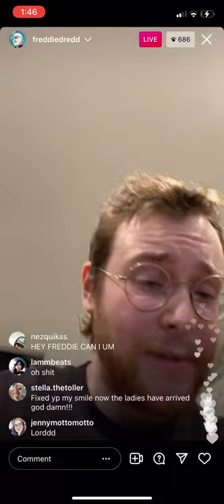FREDDIE DREDD - Cha Cha Pt. 2 (Prod. NXXXXXS) (SNIPPET)